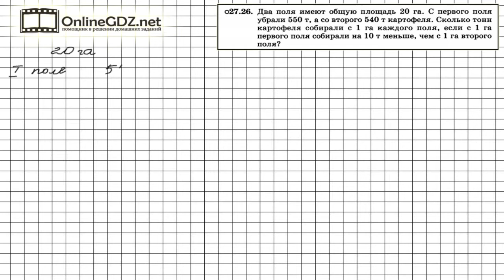Задание № 27.26 - Алгебра 8 класс (Мордкович)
Составить уравнение по условию задания 27.26 нужно, записав сумму площадей двух полей, о которых говорится в условии. При этом, если обозначить как х число тонн картофеля, которые собрали с 1 гектара второго поля, то площадь второго поля будет равна частному от деления всего картофеля в тоннах, который собрали, на х. Аналогично, площадь первого поля будет равна 550/(х – 10). Из полученных корней уравнения нужно выбрать те, при которых и х и (х – 10) принимают положительные значения. Чтобы сделать это задание без ошибок, воспользуйтесь нашим видео с решением.